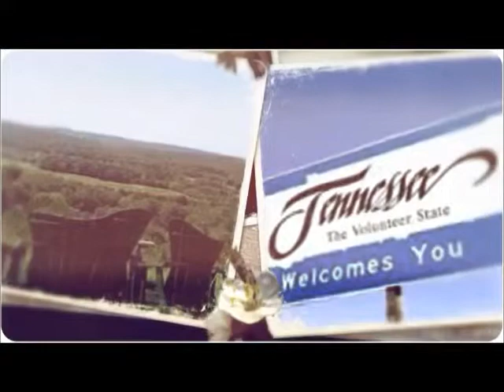WORK WORK (2)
SORRY NOT MUCH GOING ON TODAY